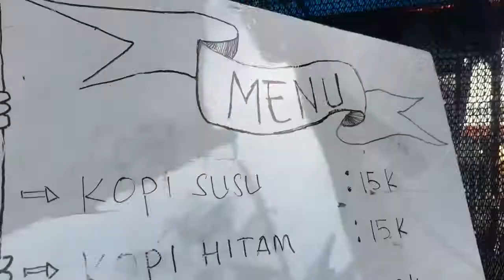MELIRIK DIANGGAP TERJUAL😱😱😱HUNTING TANAMAN HIAS KOLEKSI Di KOMBROV GARDEN